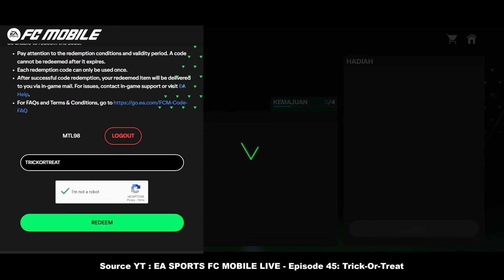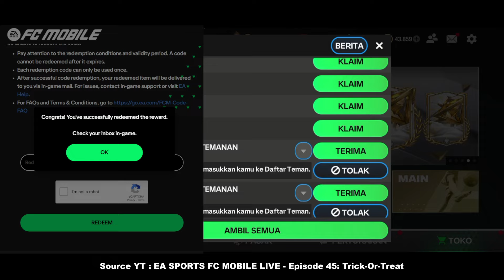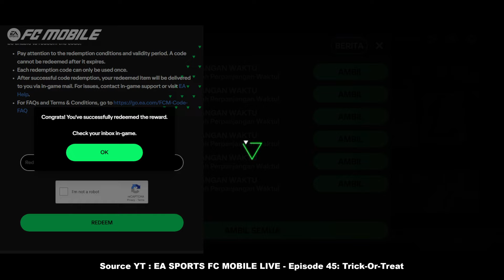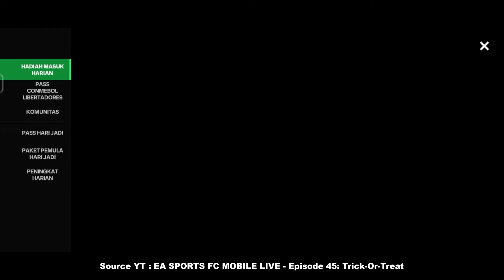2 KODE REDEEM FC MOBILE TERBARU HARI INI NEW REDEEM CODE EVENT TRICK OR TREAT NEW MARKET PICK TOKEN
BAHAS UPDATE HARI KAMIS EVENT TRICK OR TREAT, PEMAIN POTM 25, KIPRAH IKON & KODE REDEEM FC MOBILE 25
2 KODE REDEEM FC MOBILE TERBARU HARI INI NEW REDEEM CODE EVENT TRICK OR TREAT NEW MARKET PICK TOKEN
KODE REDEEM FC MOBILE TERBARU HARI INI NEW REDEEM CODE EVENT TRICK OR TREAT & PEMAIN POTM 25 GRATIS!
KODE REDEEM TERBARU FC MOBILE 25 HARI INI NEW REDEEM CODE TODAY EVENT TRICK OR TREAT FC MOBILE 25
UPDATE HADIAH LOGIN HARIAN DAPAT 3.000 GEMS,COIN & 2 MASCHERANO GRATIS DI EVENT TERBARU FC MOBILE 25
BUG? PERTUKARAN TOKEN UNIVERSAL RIVAL DIVISI HILANG! GACHA TOKEN UNIVERSAL RIVAL DIVISI FC MOBILE 25
BESOK KLAIM HADIAH PEMAIN OVR 101 & CARA BUKA PERTUKARAN MASCHERANO EVENT LIBERTADORES FC MOBILE 25
BAHAS EVENT PERPANJANGAN WAKTU/MARKET PICK TOKEN TANGGAL 24 OKTOBER BERAKHIR/DI UPDATE? FC MOBILE 25
INFO KODE REDEEM TERBARU FC MOBILE 25, PEMBARUAN EVENT KIPRAH IKON & EXCHANGE EVENT ANNIVERSARY
EVENT TERBARU FC MOBILE 25 TRICK OR TREAT PENGGANTI EVENT ANNIVERSARY KLAIM HADIAH LOGIN SETIAP HARI
CARA MENGGUNAKAN TOKEN LIBERTADORES BISA DI TUKAR JADI PEMAIN 101 & MASCHERANO GRATIS? FC MOBILE 25
FC Mobile LIVE - Episode 45: Trick-Or-Treat
CARA MENJALANKAN MISI EVENT LIBERTADORES & CARA MENDAPATKAN 3000 TOKEN LIBERTADORES FC MOBILE 25
2 KODE REDEEM TERBARU FC MOBILE 25 HARI INI & SISTEM BARU MARKET PICK TOKEN
CARA MENJALANKAN MISI EVENT CONMEBOL LIBERTADORES & CARA CEPAT MENDAPATKAN 3000 TOKEN LIBERTADORES KLAIM PEMAIN GRATIS OVR 101 FC MOBILE 25
7 MASCHERANO GRATIS & 2 KODE REDEEM TERBARU FC MOBILE 25 - BAHAS UPDATE EVENT CONMEBOL LIBERTADORES
CARA MENDAPATKAN PEMAIN & 3.000 TOKEN LIBERTADORES FC MOBILE 25
FC MOBILE NEW REDEEM CODE! EVERYTHING YOU NEED TO KNOW ABOUT NEW EVENT TRICK OR TREAT!
CARA MENYELESAIKAN MISI CONMEBOL LIBERTADORES CARA MENJALANKAN DAN MENDAPATKAN 3000 TOKEN LIBERTADORES
PEMAIN POTM SEPTEMBER! BUAT SELESAIKAN MISI SENTRA SEPAK BOLA MASUKKAN 1 PEMAIN POTM 25 FC MOBILE 25
CARA MENDAPATKAN PEMAIN IKON OVR 103 DI EVENT CONMEBOL LIBERTADORES
CARA MENDAPATKAN PERMATA/GEMS DI MISI TAWARAN PERMATA 2X EVENT ANNIVERSARY FC MOBILE 25 TAWARAN PERMATA 2X
BAHAS UPDATE HARI KAMIS EVENT HARI JADI MINGGU KE-3,KODE REDEEM BARU & PEMAIN TOTW BARU FC MOBILE 25 brazil game show fc mobile
MODE TANTANGAN PODIUM/PODIUM CHALLENGE
VOTING PEMAIN POTM 25! BUAT SELESAIKAN MISI SENTRA SEPAK BOLA MASUKKAN 1 PEMAIN POTM 25 FC MOBILE 25
KODE REDEEM TERBARU FC MOBILE HARI INI - UPDATE NEW REDEEM CODE TODAY EVENT ANNIVERSARY FC MOBILE 25
CARA MENYELESAIKAN MISI SENTRA SEPAK BOLA MASUKKAN 1 PEMAIN TOTW 25 & 1 PEMAIN POTM 25 FC MOBILE 25
BUG? CARA MENDAPATKAN 9 LENCANA & 5.000 TOKEN HARI JADI/ANNIVERSARY HADIAH PENCAPAIAN FC MOBILE 25
KODE REDEEM TERBARU FC MOBILE HARI INI EVENT ANNIVERSARY - UPDATE NEW REDEEM CODE TODAY FC MOBILE 25
CARA MENDAPATKAN PERMATA/GEMS DI MISI TAWARAN PERMATA 2X EVENT RETRO STARS FC MOBILE 24 GEMS OFFER
NEW SCREAM TEAM Event Coming - INVESTMENT UPDATES To EARN HUGE COINS | Mr. Believer exchange code UR · Cristiano ‪@cristiano‬
AKHIRNYA BISA GANTI NAMA DAN UPDATE BAJU BARU CLUB! CARA DOWNLOAD LIMITED BETA FC MOBILE INDONESIA!
UPDATE BERIKUTNYA OVR NAIK KE 103! HADIAH MARKET PICK TOKEN MAKIN GG! BAHAS TUNTAS UPDATE FC MOBILE